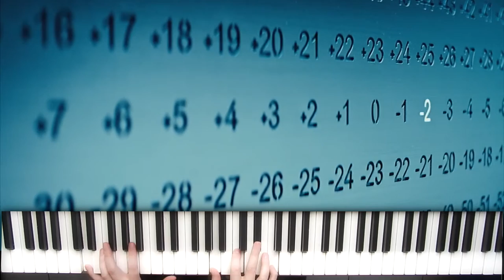Piano Improvisation on the Movie Upside Down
Don't Watch this video if you never saw this film and you plan to see it ! There are Spoilers in it !

This is a Full Piano Improvisation that i recorded in one take without hearing what i was playing (The Piano sound) at all.
I improvised this recording by watching this "reduced" editing version that i did from the movie "Upside Down" by Juan Solanas and featuring Kirsten Dunst.

Video Editing  : Didier Martini
Audio Cleaning : Marc Papeghin